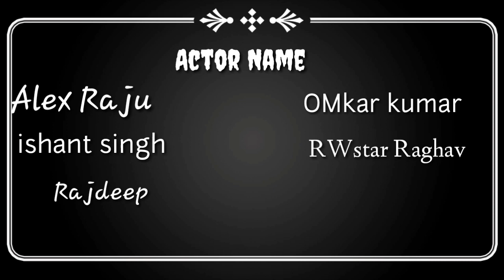फिर कोई है पुरानी हवेली वीडियो कमिंग सून.......!!!!!!!!!!